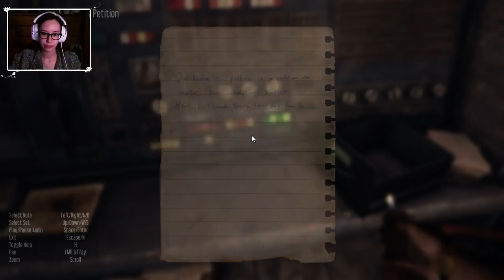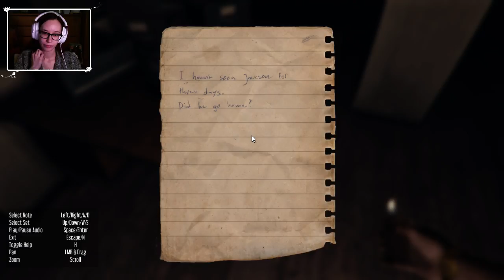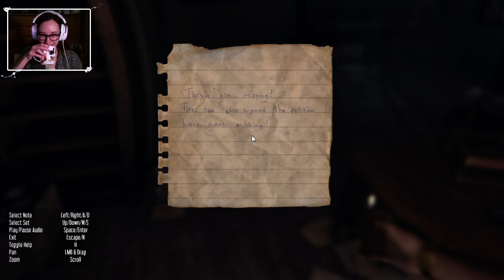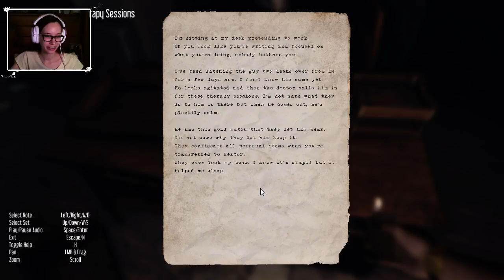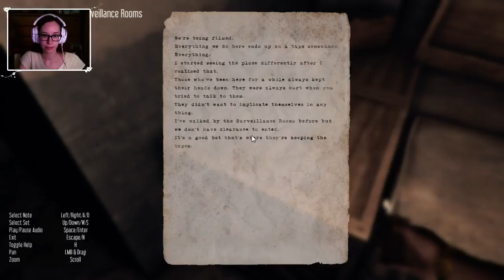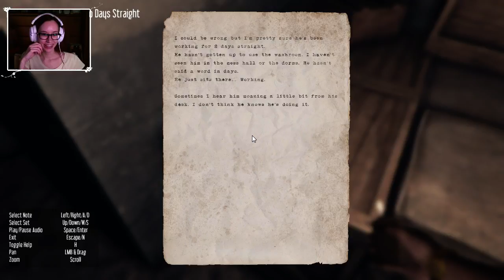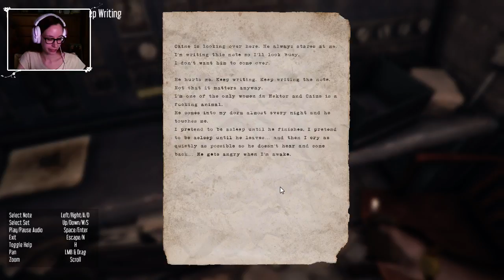[Archiwum] Live (115) - Doświadczamy psychozy w Hektorze! (Faza i piguły)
Zapis z Live, który odbył się w środę 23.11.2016r.

Dziękuję :)